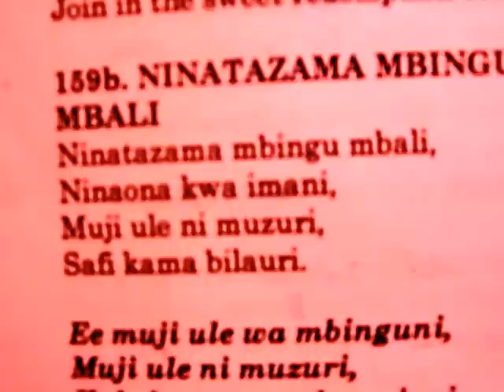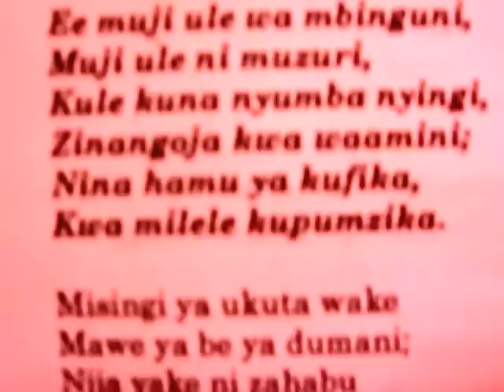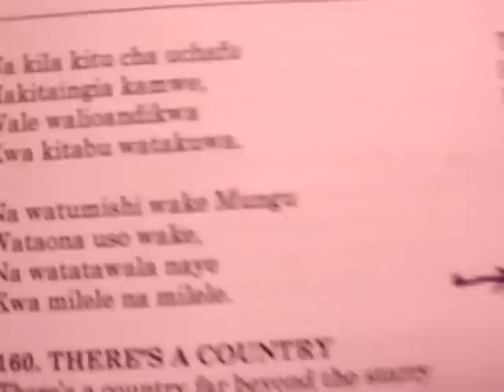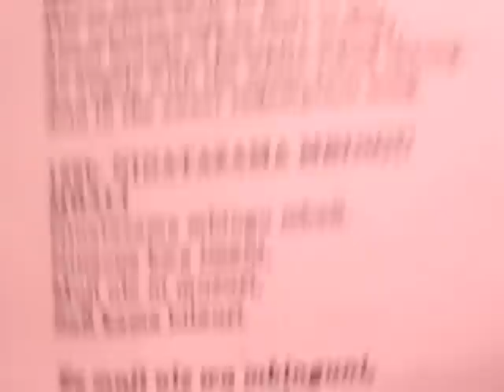NINATAZAMA MBINGU MBALI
uploaded by Bro. Emmanuel Nshingabigwi